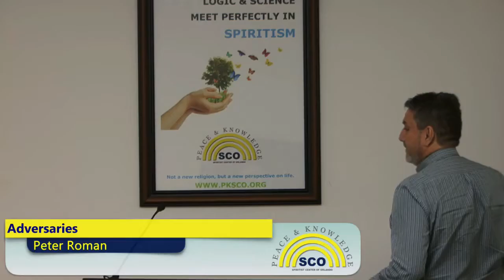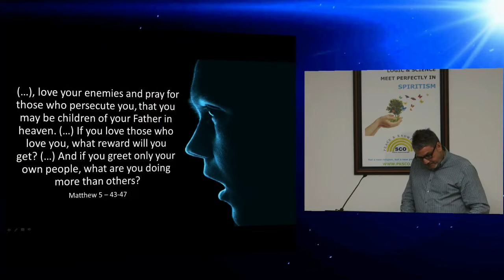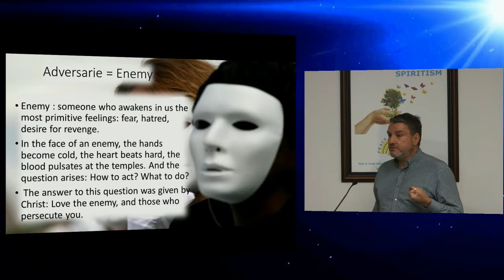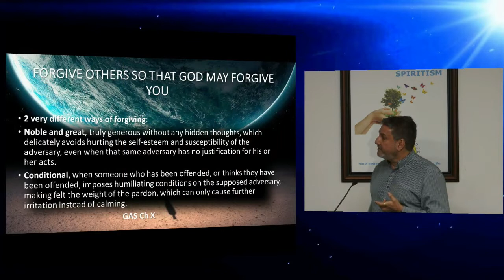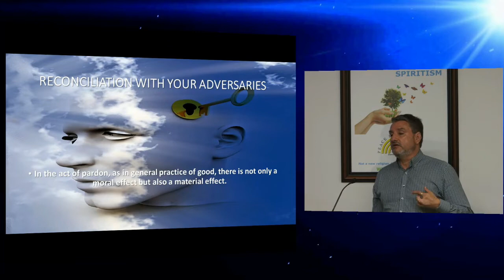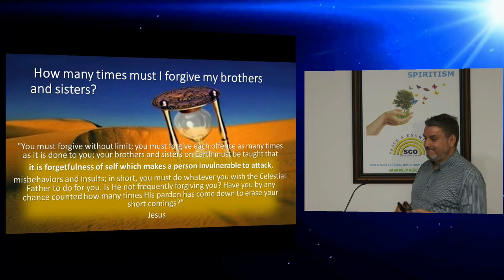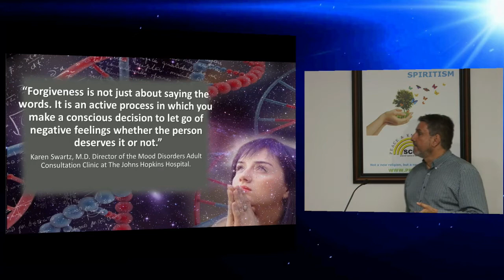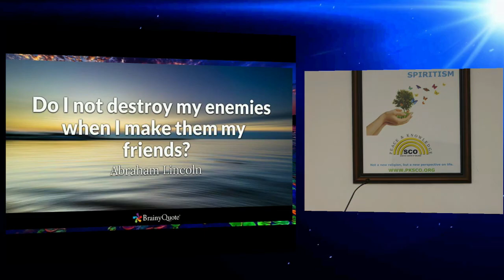Adversaries - Peter Roman